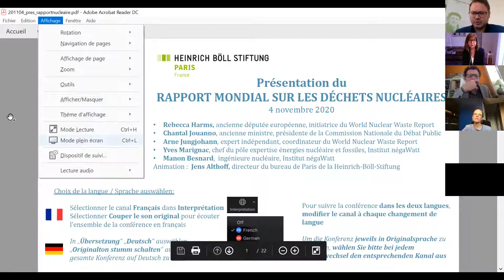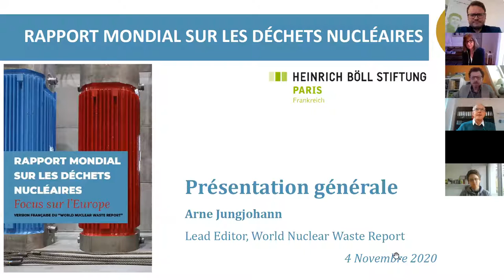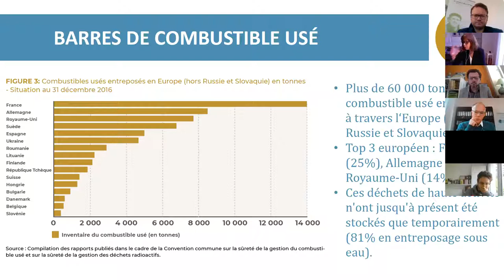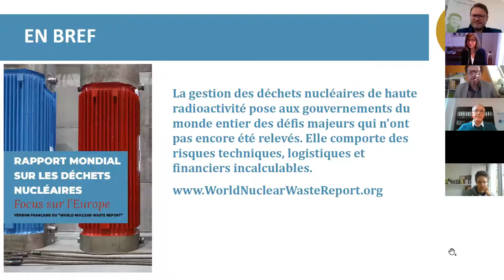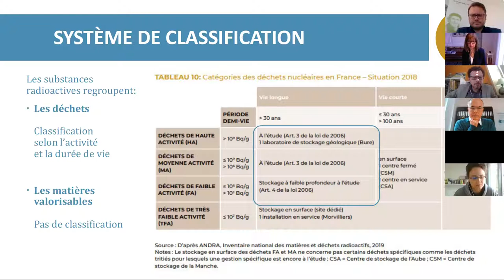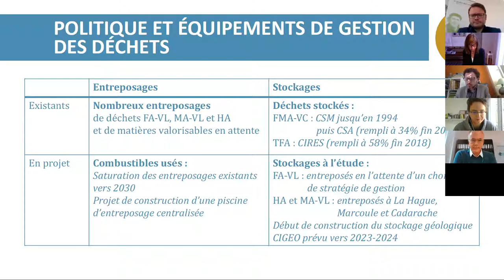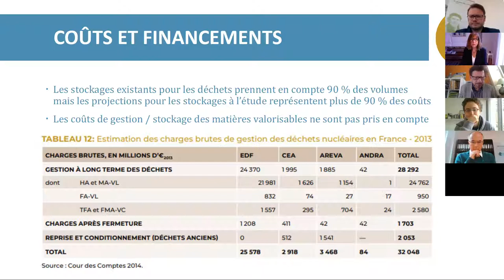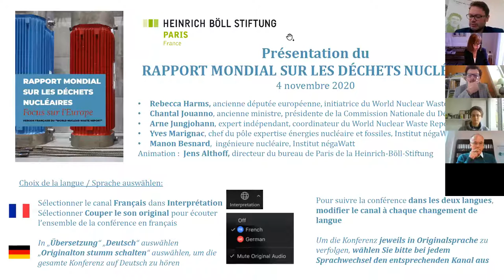Présentation du Rapport mondial sur les déchets nucléaires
Rédigé par une dizaine d’expert-e-s de haut niveau et grâce au travail conjoint de nombreux partenaires, le Rapport Mondial sur les Déchets Nucléaires (version française du World Nuclear Waste Report) entend donner les informations de base sur la problématique des déchets nucléaires : types et quantité de déchets produits et stockés dans le monde, risques associés à ces déchets, coûts de leur traitement, solutions existantes ou avancées pour leur gestion et leur stockage.

Cette première édition d’un rapport inédit s’intéresse particulièrement à sept pays européens (France, Allemagne, Royaume-Uni, République Tchèque, Hongrie, Suède, Suisse) et aux Etats-Unis.

Le bureau de Paris de la Fondation Heinrich Böll est heureux d’avoir pu contribuer à la diffusion de ce rapport en le rendant accessible en langue française.
Une conférence en ligne avec :
Rebecca Harms, ancienne députée européenne, initiatrice du World Nuclear Waste Report
Chantal Jouanno, présidente de la Commission Nationale du Débat Public
Arne Jungjohann, expert indépendant, coordinateur du World Nuclear Waste Report

Yves Marignac, chef du Pôle expertise énergies nucléaire et fossiles  et Manon Besnard, ingénieure nucléaire, de l’Institut négaWatt
Animation : Jens Althoff, Bureau de Paris de la Fondation Heinrich Böll